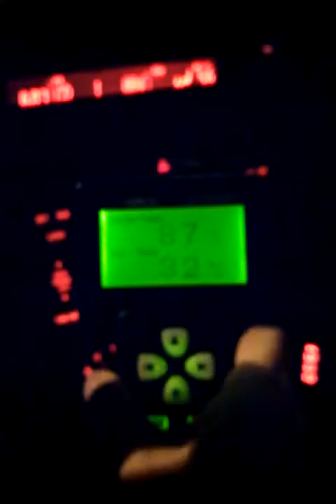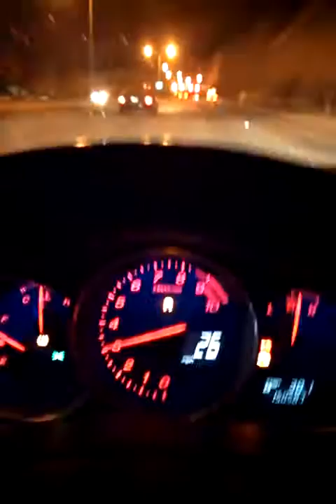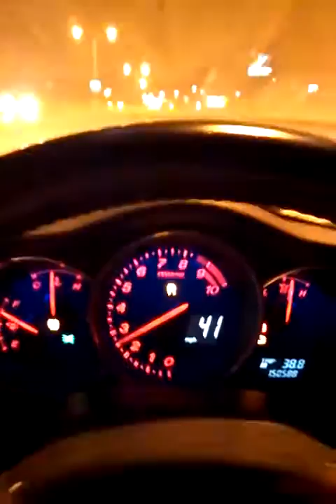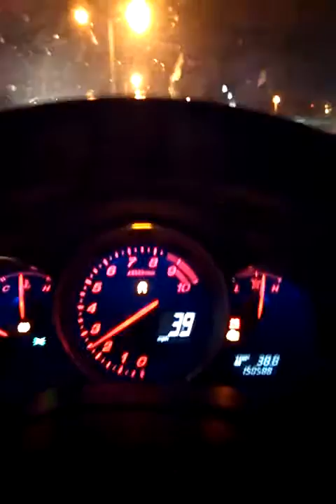Bought it on eeee bay ay ay ay
3rd gen motor in 2004 RX8.
280 hp on low boost.  Will make 380 :)